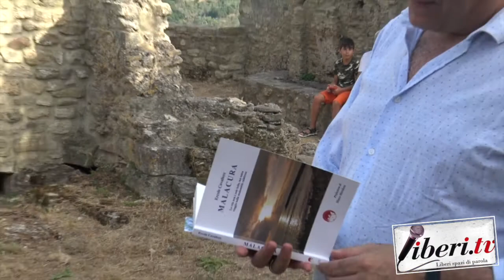Luigi De Magistris riceve il libro "Malacura" di Ercole Cavaliere (Officine Editoriali da Cleto)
Marco Marchese consegna a Luigi De Magistris il libro "Malacura" di Ercole Cavaliere ed. Officine Editoriali da Cleto - Cleto (Cs) - 12 luglio 2021
A cura di Riccardo Cristiano e Marco Marchese